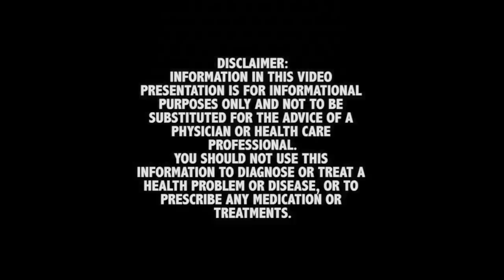Timing Aromatase Inhibitors and Testosterone Replacement - Ask the Doc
We have some great questions this week, chock full of valuable information! We start off by addressing the issue of whether to take an Aromatase Inhibitor, and why it's important. Then, Dr. Rand moves into the proper timing of Testosterone replacement therapy. And lastly, he answers a viewer's questions about taking steroids with a condition called Reiter's syndrome, which is a form of arthritis. All very different, unique questions than what we're used to!